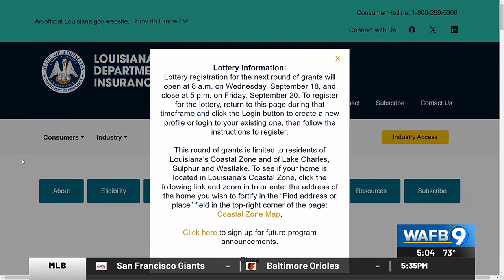Louisiana Fortify Homes program now a lottery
Registration opens Wednesday, September 18 at 8 a.m. and will close Friday, September 20 at 5 p.m.